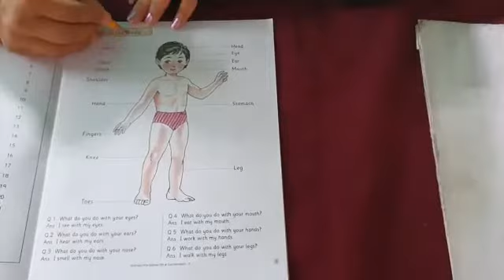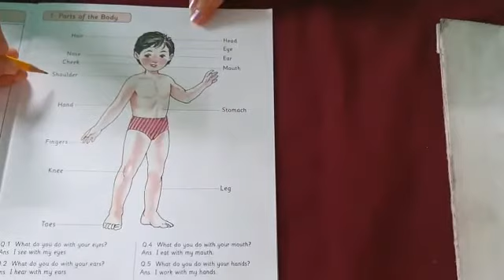body parts k g classes